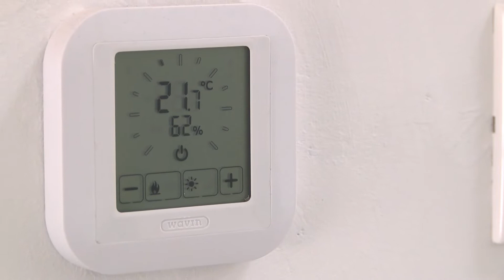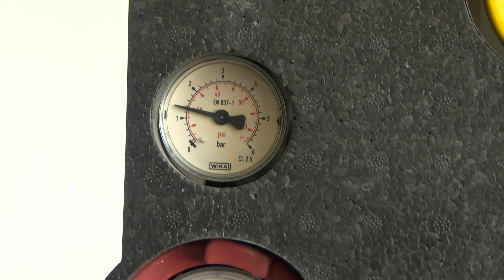Nem álltak le az energiaracionalizáláshoz kapcsolódó beruházások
Az elmúlt hetekben több városi intézményben is lecserélték a régi, energiapazarló kazánokat. Van ahol fűtőpanel beszerzésére került sor, de egy napelem park kiépítését is tervezik. Mindez elengedhetetlen ahhoz, hogy a város költségvetése stabil maradjon az energiaárak növekedése ellenére is.